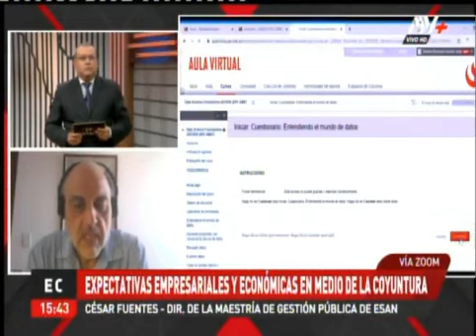Perspectivas de inversión privada en 2022: ¿estabilidad en medio de la crisis?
El Banco Central de Reserva publicó los nuevos resultados de su encuesta de expectativas empresariales, donde se apreció una mejora, pero aún dentro de un terreno pesimista. César Fuentes, director de la Maestría en Gestión Pública, analizó cuánto podrían crecer las inversiones privadas en medio de la compleja coyuntura social y política nacional.